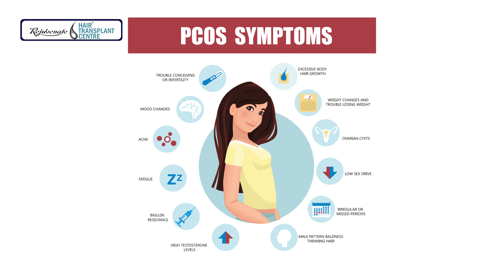बालों का झड़ना जड़ से खत्म करें, कितने भी खराब क्यों न हो | Hair Loss Treatment At Home For Female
Many things must be considered when it comes to nurturing hair and blocking hair fall. Watch this video to learn about home remedies for women.

Rejuvenate Hair Transplant Center is a trusted and satisfaction-guaranteed destination for hair transplants in Indore. Our expert surgeons and clinical staff have successfully performed over 18,000 surgeries, making us a reliable choice. Equipped with state-of-the-art instruments and facilities, we consistently achieve extraordinary results.

As one of India's premier hair transplant clinics, we boast world-class infrastructure that has positively impacted the lives of numerous patients. Following the principles of truth and faith, Rejuvenate Hair Transplant Center is now recognized as the top clinic for repaired cases of hair transplants globally.

We strongly believe in providing affordable hair transplant solutions for all sections of society. Our clinic offers hair transplant services, hair loss consultation, and treatment. Known for our exceptional results, we take pride in being pioneers of the instant technique for hair transplants, aptly named the Rejuvenate Hair Transplant Technique.

Welcome to Rejuvenate Hair Transplant Center! 🌟 If you're seeking solutions for hair loss, you've come to the right place. ✨

If you are seeking the best hair transplant in Indore, we would be delighted to assist you.

- One of the best clinic in India to provide Hair Loss Repair Surgery

Hair Transplant in Indore
Best Hair Transplant in Indore
fue Hair Transplant in Indore
Best hair transplant doctor in Indore
Body Hair Transplant in Indore

Social Connect